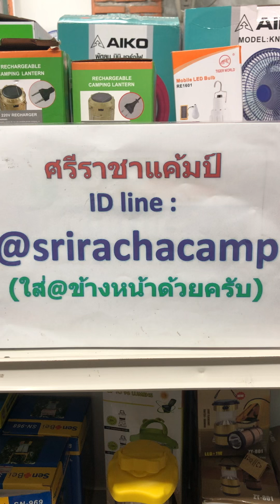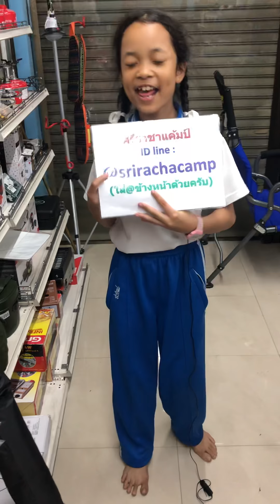1 กุมภาพันธ์ 2562